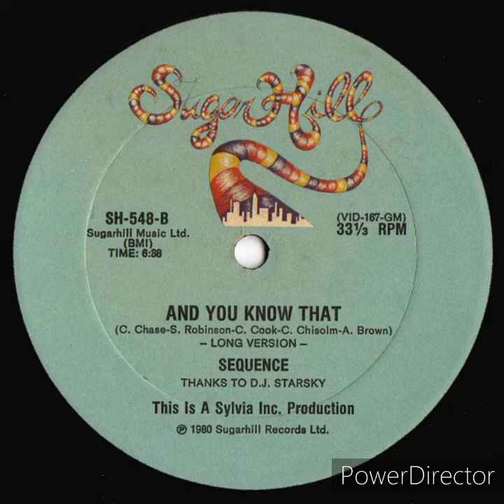The Sequence - And You Know That (Long Version)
And You Know That (Long Version)
by The Sequence
Realized : Second part of 1980
All Versions :
And You Know That (Short Version) : Unavailable
Samples :

Sugarhill Records 1980